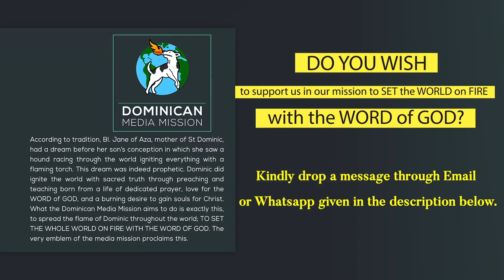28/08/2023 | Reflection 1888 | Fr Joby Tharamangalam OP | on Matthew 23:13-22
It is of course a bit difficult to understand the harsh sayings of Jesus. Let us place these words of criticism within his journey to Jerusalem. People had welcomed him singing ‘Hosanna,’ and were listening to him. The Pharisees were trying all means to trap him. After the Sadducees’ challenge had failed the Pharisees came with the most noble question, “what is the greatest of all the commandments?” After his teachings, chapter 23 ends with his weeping over Jerusalem. What pained him was the hypocrisy of the Pharisees that became an obstacle to the kingdom of God.
Plainly he spoke of the greatest commandment, that is to love God and love one another. The Pharisees knew that, but their love had boundaries and their added customs and statutes justified their abominable boundaries. All the harsh sayings of Jesus reflect his deep pain about the hardness of hearts the scribes and Pharisees maintained in order to keep themselves as centres of power and wealth.
Jesus challenged them because they sit on the chair of Moses with their teaching and judging authority, and shut up the kingdom of heaven against the people of God. Neither they seek the kingdom of justice and righteousness and peace nor let others enter. Today’s passage points to their hypocrisy and greed, giving a few examples. One is about the gold and the temple. Gold is valued but the temple that makes gold is sidelined.
Where is the greatest commandment amidst all our rigidity in laws, customs, devotions which are all in the name of God? Devoid of love, laws kill; not only the people but even Christ. Devoid of love, the very sanctified laws can be cruel, maintaining a selfish system that upholds greed and power. In the holiest languages we will have abominable boundaries for love defeating and crushing the heart of God. When it comes to justice, love, peace, and righteousness, even for those burn with zeal for laws and traditions, the selfish system is the holy idol to be honoured. Christ becomes a value of convenience.
Pharisees are not there today to shut up the heavens against us. So these harsh sayings knock at our hearts.